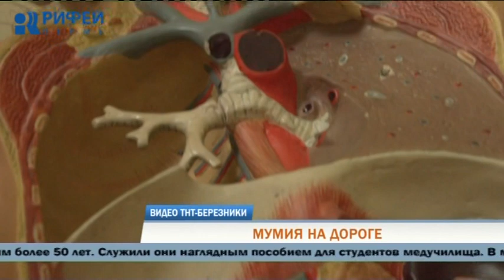В Березниках возбудили уголовное дело после обнаружения мумии младенца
Вопиющий случай произошел в Березниках. Там вандалы проникли в заброшенное здание морга, где еще оставался музей патологоанатомического отделения, и устроили форменный погром. В больнице имени Вагнера, на чьей территории находится это здание, сообщили, что оказался попорчен ряд уникальных экспонатов, один из которых, - мумию ребенка, неизвестные выбросили прямо на улицу. Возбуждено уголовное дело.